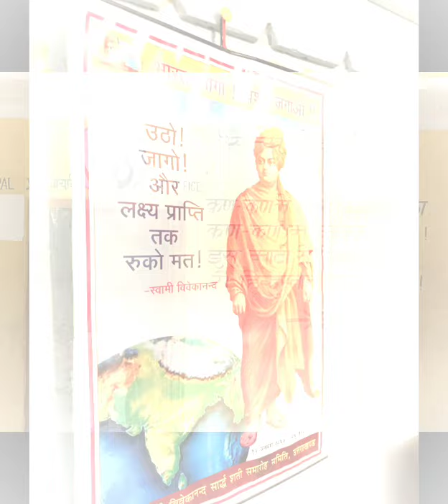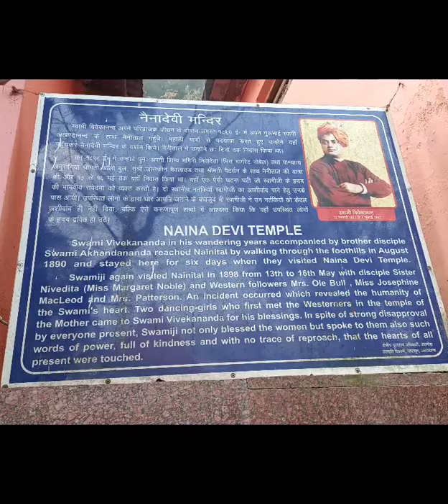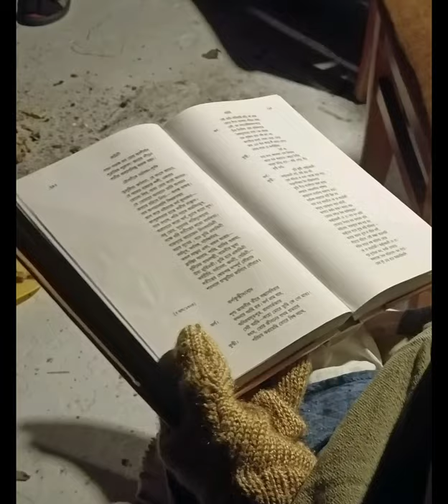DevShakti Chalet in Vill. Hartola, Kumaun. Uttarakhand. Premium Village Homestay in the Himalayas.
Covers Almora, Hartola, Kumaun - Uttarakhand.